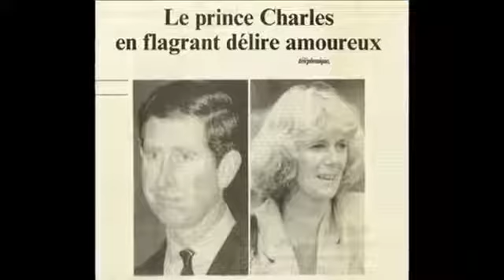ASI FUE EL CAMILLAGATE: EL BOMBAZO QUE HIZO TEMBLAR BUCKINGHAM PALACE